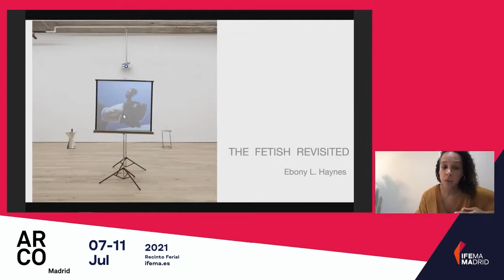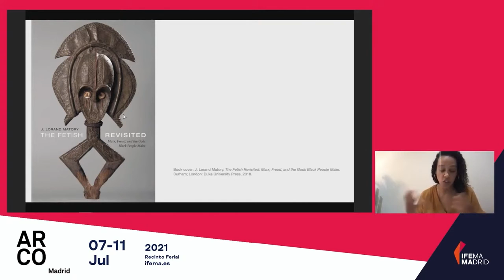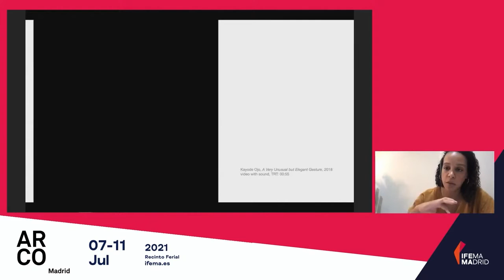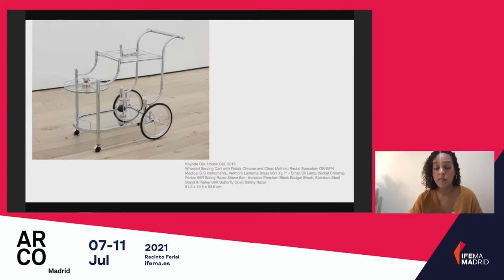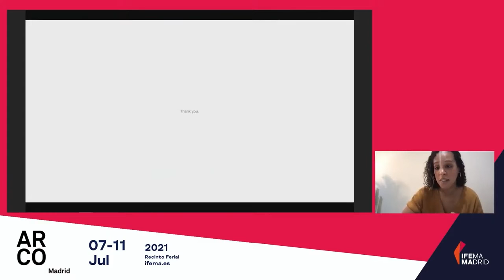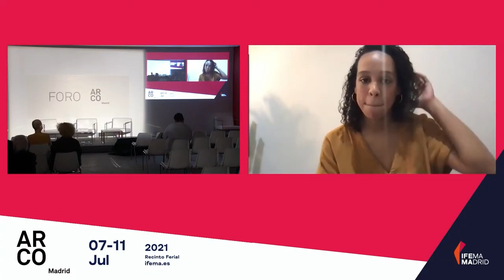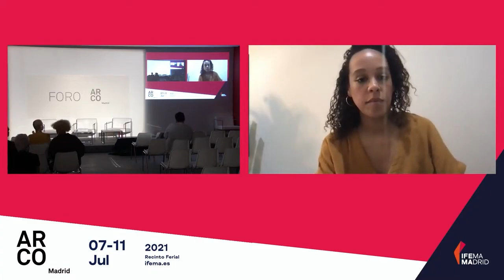OPACIDAD PREVALENTE: ELOCUENCIA Y REANUDACIÓN DE LEGADOS FORMALES DE BAJA LEGIBILIDAD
Organiza: Yaby (Beatriz Ortega Botas y Alberto Vallejo)

Ebony L. Haynes. comisaria y escritora, y ha sido recientemente nombrada directora en la galería David Zwirner